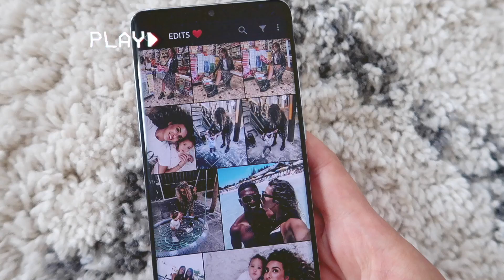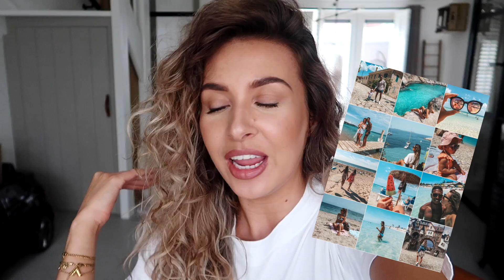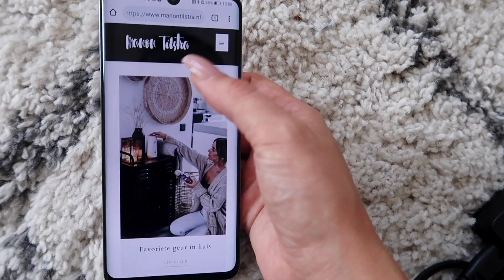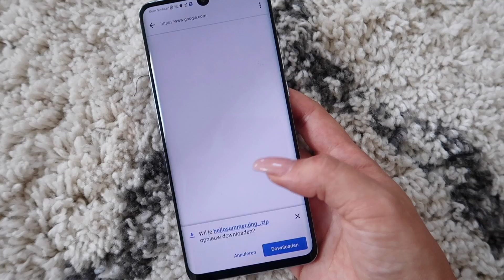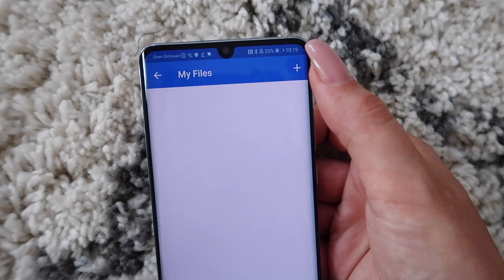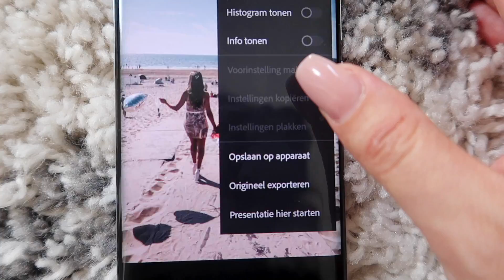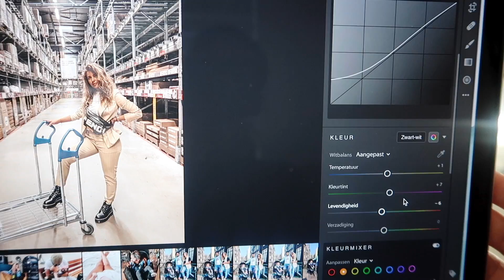MIJN INSTAGRAM GEHEIM.. 👀 ☆ VLOG #533 • Manon Tilstra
Iedere dinsdag en zondag een nieuwe video! Xx

Auto: Opel Insignia Exclusive @opelnl

Manon Tilstra
Postbus 2330
8203 AH LELYSTAD